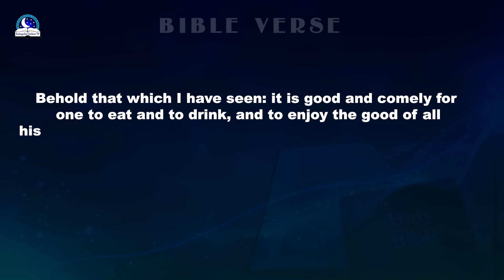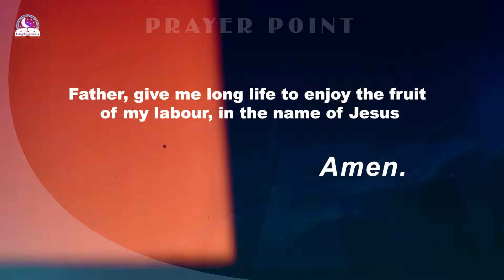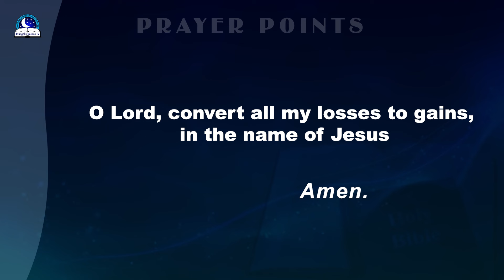7 Dreams That Show You Will Eat The Fruit of Your Labour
If you see any of these dreams, it is certain that you are going to eat the fruit of your labour.  By the mercy of God, you will succeed.

My book: 500 dreams of the night

For Dollars Only

Evangelist Joshua Orekhie Ministries